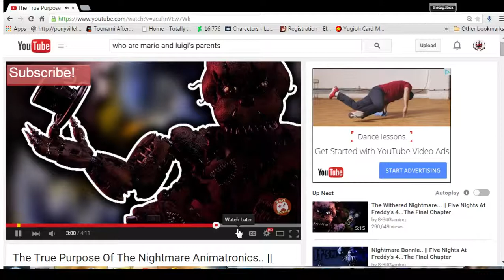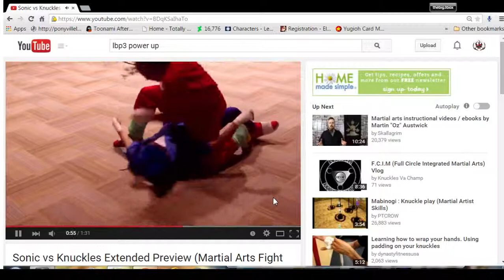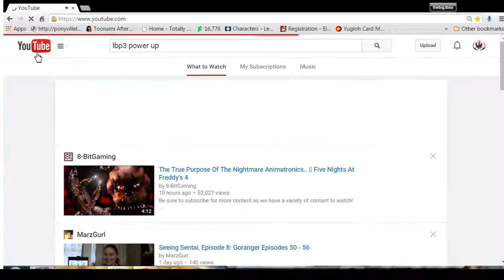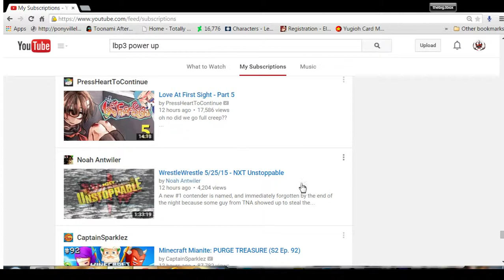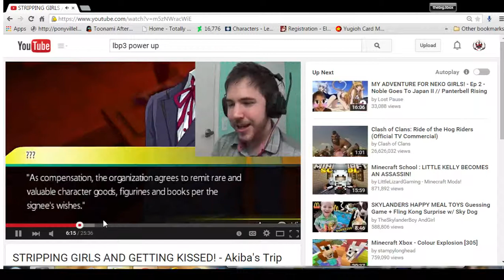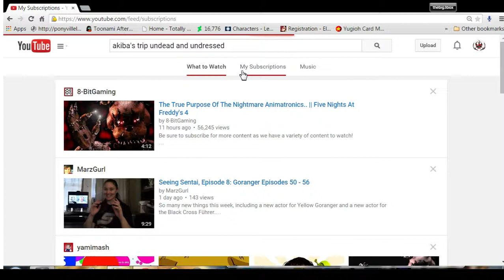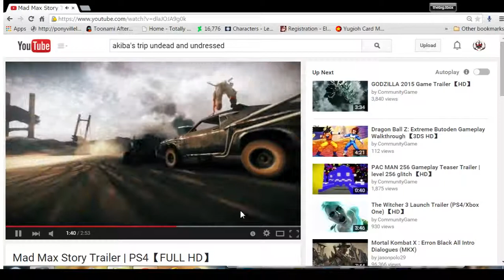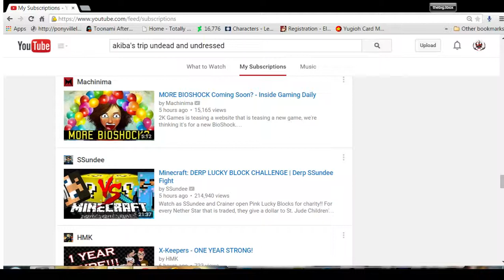bugsy and yanki b in stuff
bugsy and yanki b talk alot about stuff